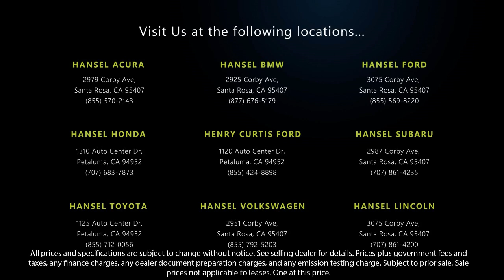2015 Dodge Charger R/T Santa Rosa Rohnert Park Petaluma Sebastopol Windsor Cotati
2015 Dodge Charger R/T Stock Number: SU231918A Vin:2C3CDXCT0FH886085.

Hansel Subaru
29887 Corby Avenue